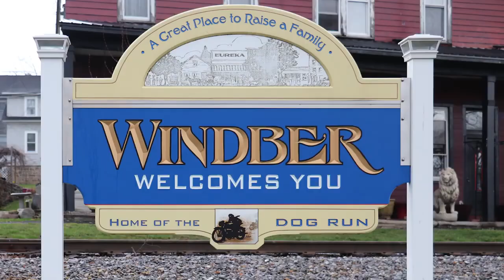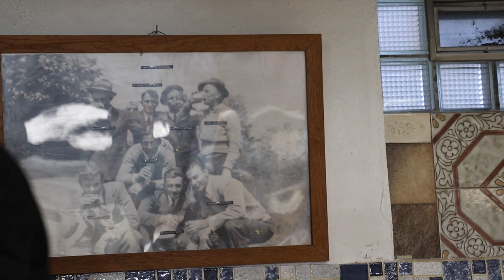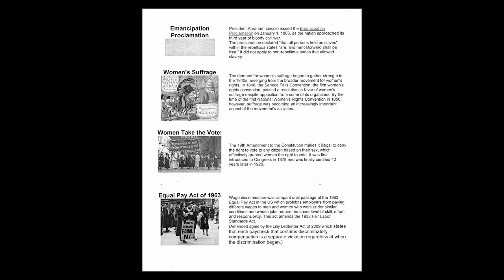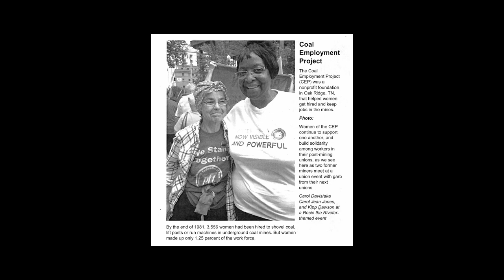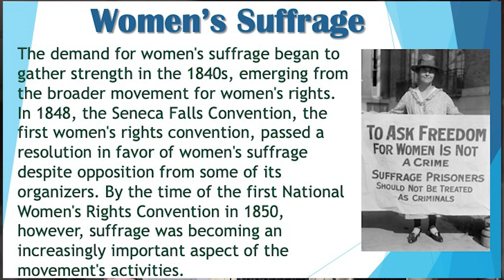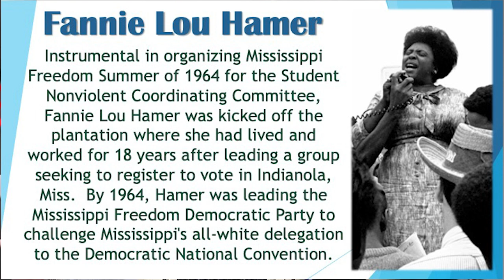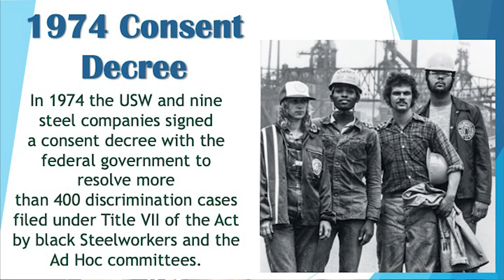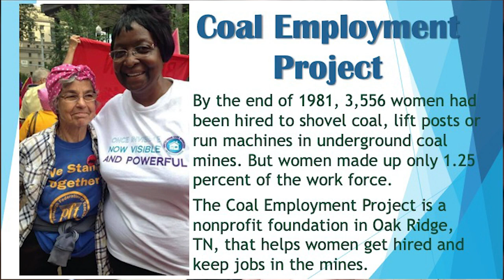Pennsylvania Labor History Seminar: "Women of Coal & Steel"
ON APRIL 1-2, 2023, The Pennsylvania Labor History Society and Battle of Homestead Foundation presented a two-day Labor History Weekend commemorating the 1922-23 United Mine Workers strike based in Windber, PA and the 1924 street battle between citizens of Lilly, PA resisting the Ku Klux Klan.

This panel is "Women in Coal and Steel” featuring Steffi Domike, Kipp Dawson, Amy Niehouse.

Filmed/edited by Pauline Greenlick on Apr. 1, 2023 at the Slovak Educational Club, Windber, PA.